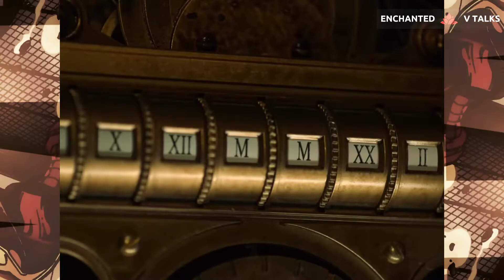Locke and key season 3 review | Netflix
Locke and key season 3 review is here